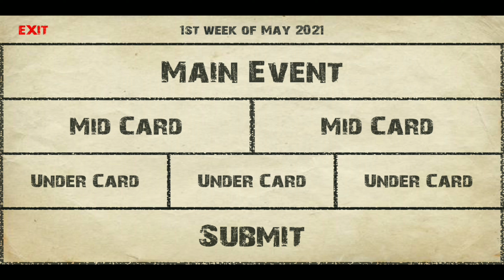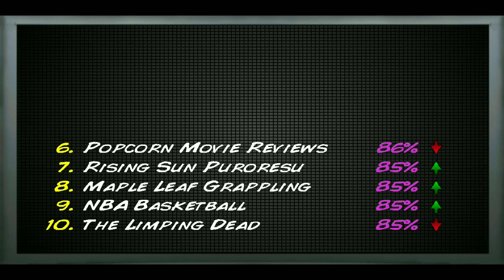Wrestling Revoluation 3D - How to Hire player and create matches